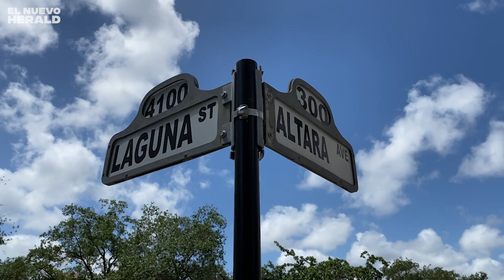Bistro Café abre en Coral Gables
Un negocio familiar que comenzó en Puerto Rico con la máxima de "desayuno a toda hora", y después triunfó en el centro de Miami, abrió en Coral Gables, en un espacio más íntimo y con el mismo menú de platos abundantes, mimosas, margaritas y varios tipos de cafés.

Video por José A. Iglesias